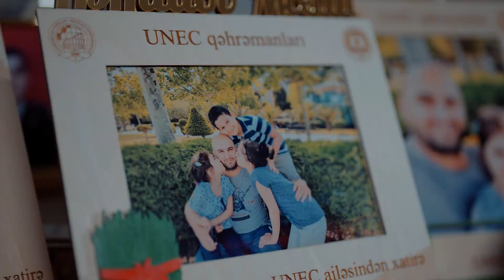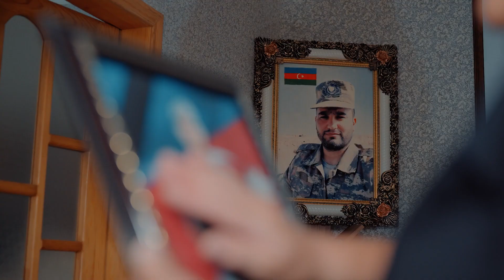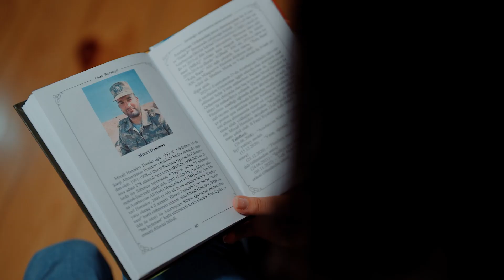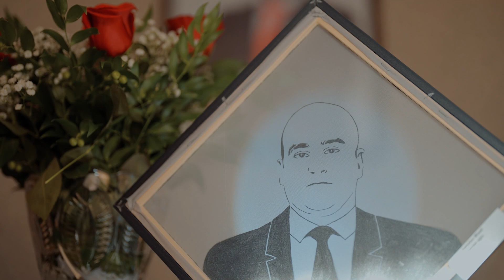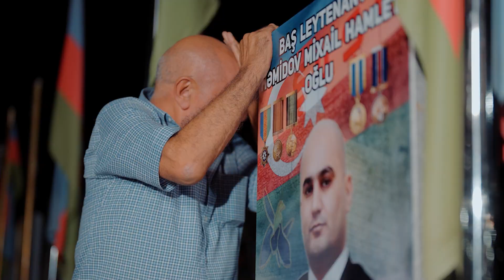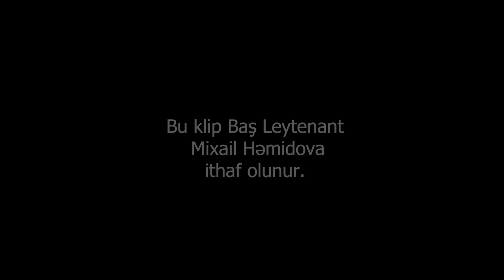"Şəhid əmanəti"ifa Kamilə Nəbiyeva#söz:Gülxar Əmraĥqızı#Mus:Elnur Qubadlı#Rejissor :Ravin Əliyev